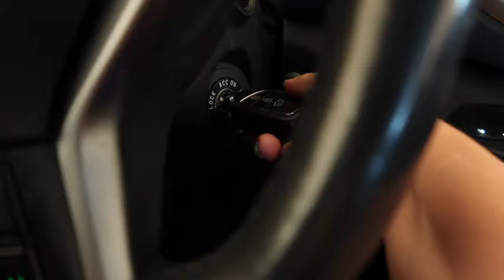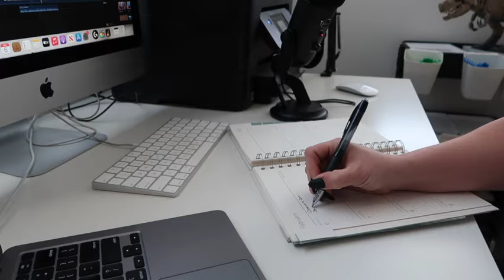GETTING MY LIFE TOGETHER : Gym, Nutrition, Therapy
I've been filming bits and pieces of the last 4 months leading up to turning 30 and I wanted to share some of those moments with you as well as prepare to take you along as I make 2024 my best year yet.